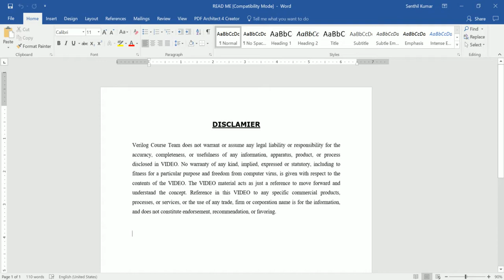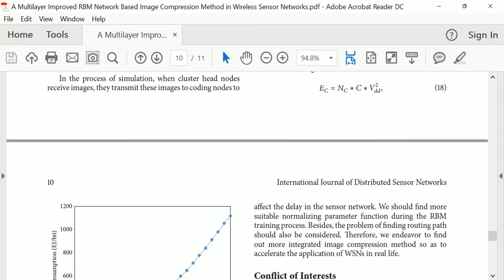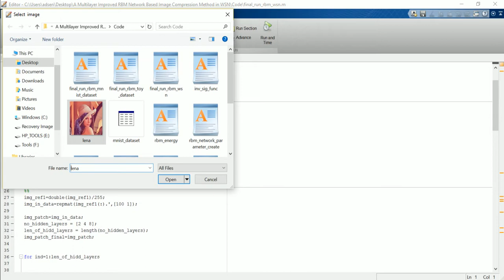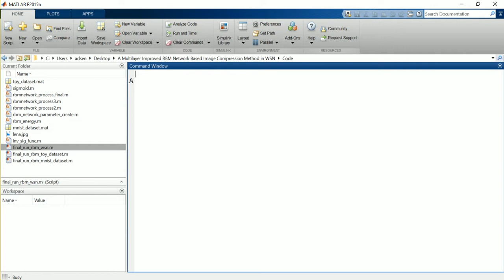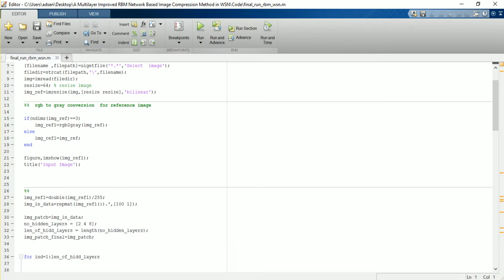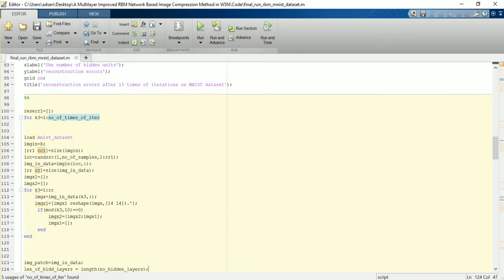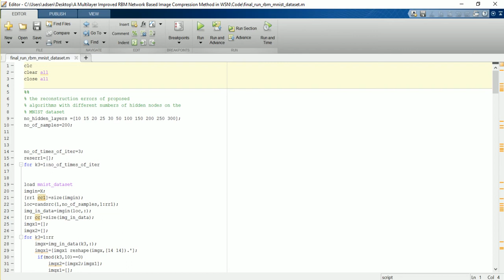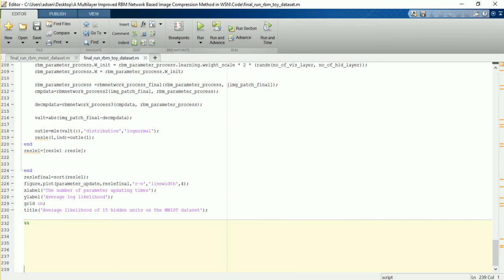A MULTILAYER IMPROVED RBM NETWORK BASED IMAGE COMPRESSION METHOD IN WSN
The processing capacity and power of nodes in a Wireless Sensor Network (WSN) are limits and most image compression algorithms in WSN are subject to random image content changes or have low image qualities after the images are decoded. Therefore, an image compression method based on a multilayer Restricted Boltzmann Machine (RBM) network is proposed. The alternative iteration algorithm is also applied in RBM to optimize the training process. The proposed image compression method is tested with two dataset MNIST and Toy and region of interest (ROI) are evaluated in simulations. Under the same compression ratio, the qualities of reconstructed images are better than that of ROI. When the number of hidden units in the top RBM layer is 2, the peak signal-to-noise ratio (PSNR) of the multilayer RBM network compression method is 59.9921, and SNR 6.1070. When the hidden layer is 4 then PSNR is 61.1212 and SNR is 7.2361. The multilayer RBM based image compression method has better compression performance and can effectively reduce the energy consumption during image transmission in WSN.